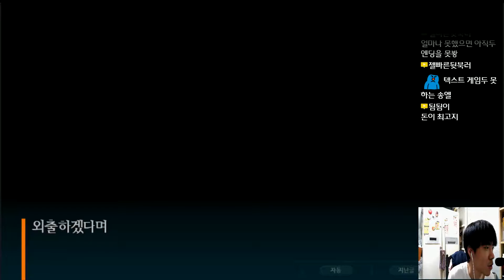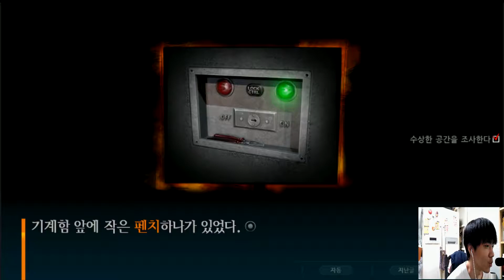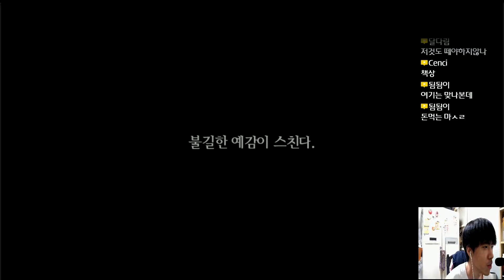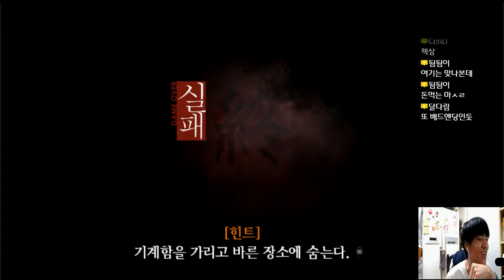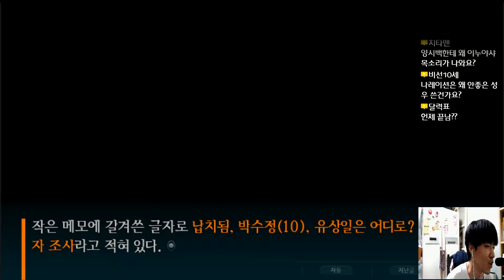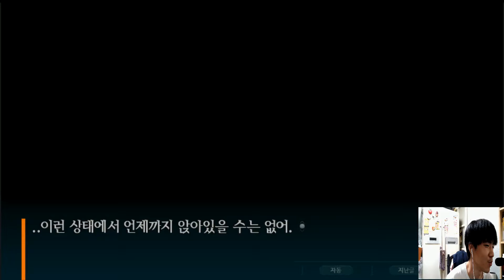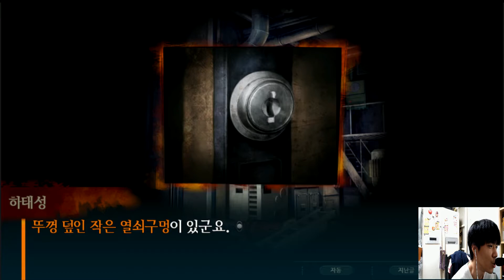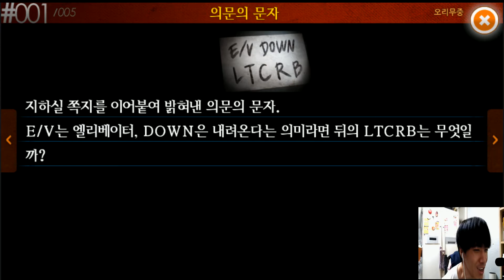회색도시1 국산모바일게임 6편